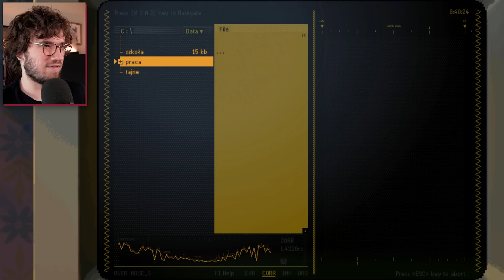Szop Detektyw zostaje HACKEREM! (Backbone #03)